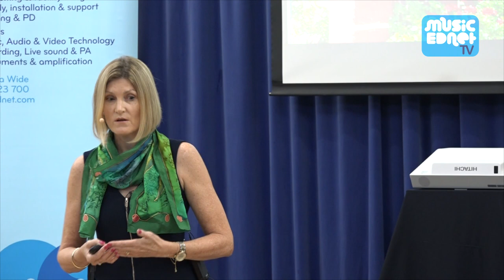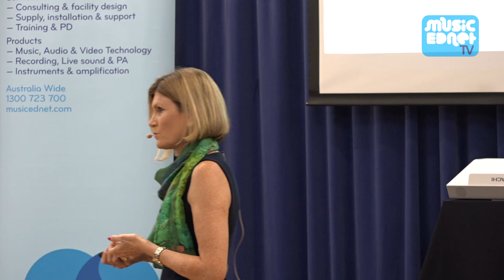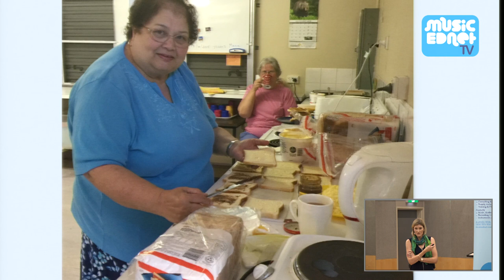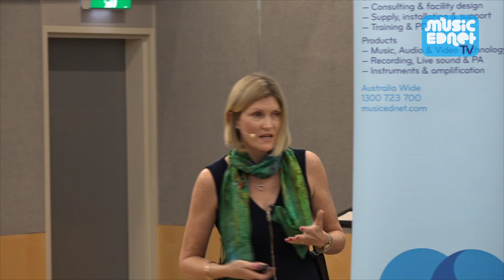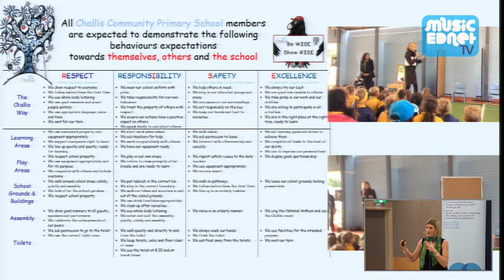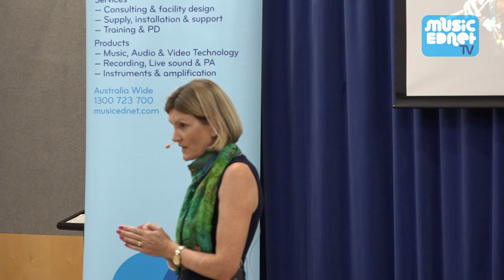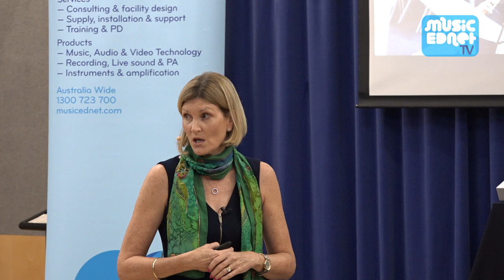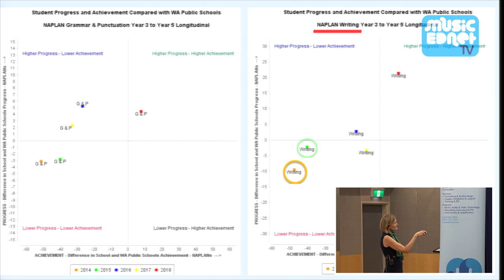Lee Musumeci - The story behind "Don't Stop The Music!"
A story of leadership, empathy and a relentless desire to create opportunities for every child in our community.

This is the inspirational message from Lee Musumeci, principal of Challis Community Primary School in Western Australia as she delivers the keynote address at the Music EDnet DAYTiME 2019 conference in Perth.

Lee is a pioneering Principal with a reputation in Western Australia as a leader in education. In 2010 she was awarded WA Primary Principal of the year, followed by Australian Primary Principal of the Year in 2011. In 2015 she was named in the list of ‘100 Most Influential West Australians’ and in 2019 Lee was inducted into the WA Women's Hall of Fame on International Women's Day.

Lee is passionate about child development and the importance of building a strong foundation in the early years to improve outcomes for children, especially children from disadvantaged families. Lee has been leading the Challis school community since 2003 and more recently amalgamated Challis Early Childhood Education Centre with Challis Primary School.

The documentary "Don't Stop The Music!" aired on the ABC in late 2018 highlighted the journey of students, staff and families at Challis Community Primary School in building their music program ... a story that has inspired the nation and beyond and emphasises the very real value of music in education. But there is much more to this story and it is one of ongoing progress.

The Challis Story is one of positivity, optimism and strong leadership. Broad-based leadership that creates opportunities that inspire big thinking, opportunities that provide choice, opportunities that lead to a healthy life style and opportunities that create belief in a bigger, brighter future.